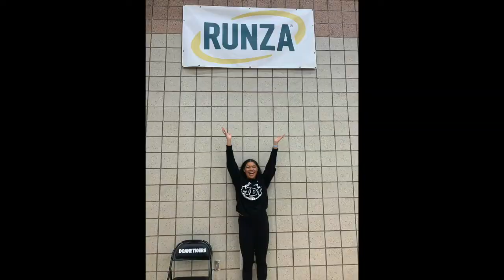Morningside Dance Team 2022